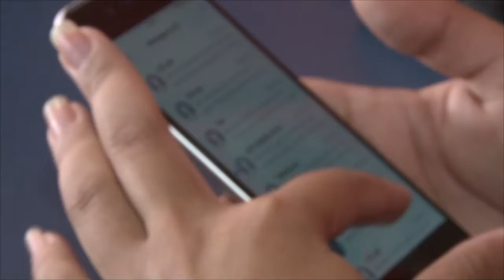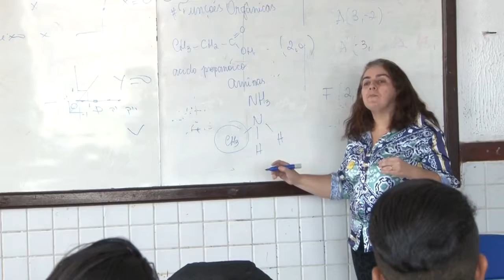MAA 17/08/18 | O CELULAR PARA USO DIDÁTICO